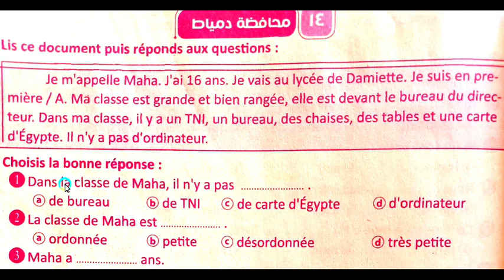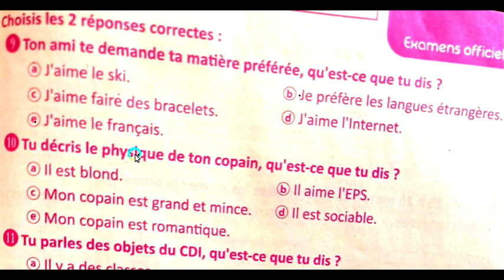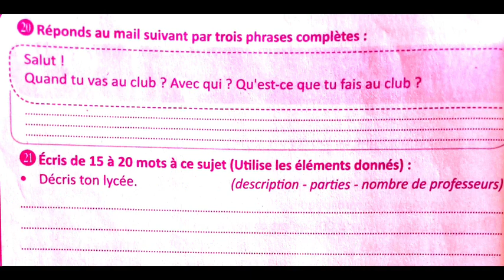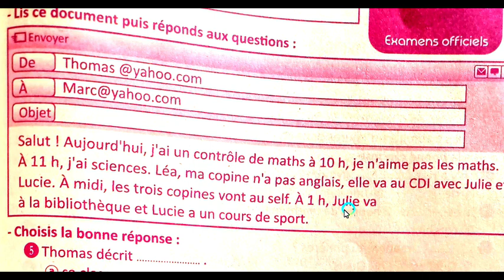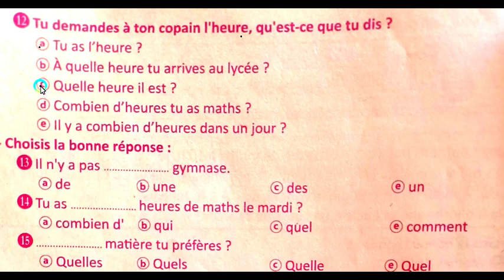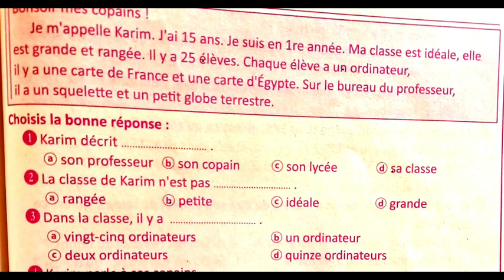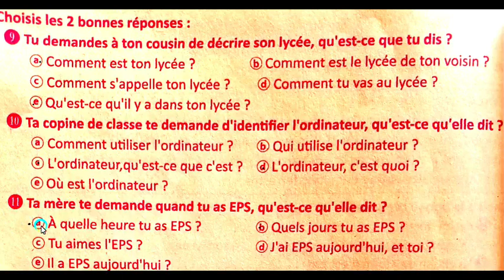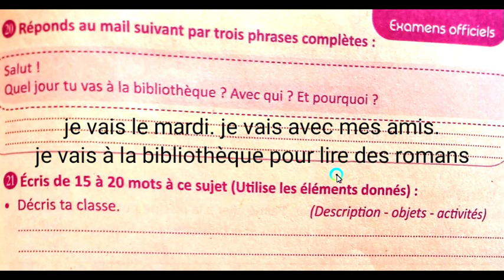حل 3 امتحانات محافظات ص 126 فرنساوي 2 ثانوي ترم2 برافو 2022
list=PLgsqisXehW8dCZ7pM4JYkgP2UrVHIoAgW